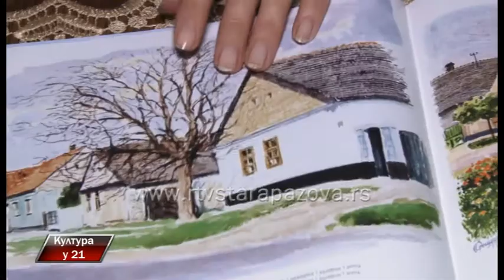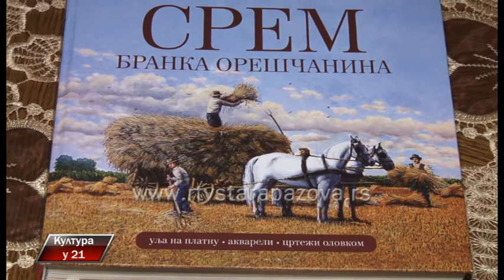Kultura u 21 290. emisija